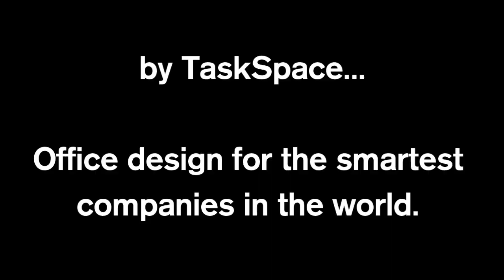Phoenix - New Sales Office Time Lapse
Phoenix open their new sales office and celebrate a fantastic year of growth and recognition with global awards from strategic partners like Microsoft.

The opening ceremony took place on Monday 28th October, where all 208 staff and contractors were invited to a celebration breakfast of Bucks Fizz and canapes as they got to view the newly transformed area that has taken just under a year to complete. Working with local architects Ellis Healey, and contractors Task Space Interiors, Praxis Project Management, John Wright Electrical, RK Builders & Joinery Ltd the project was delivered on time and on budget.

Watch this time lapse video showing the transformation ...